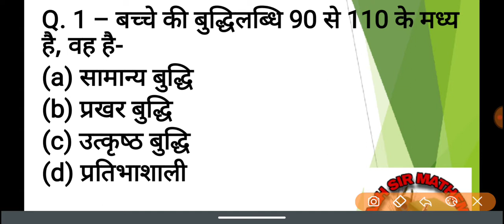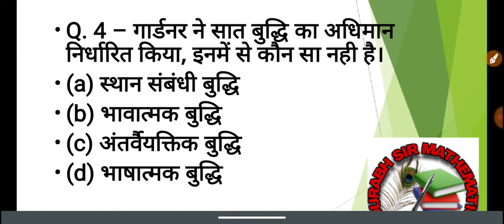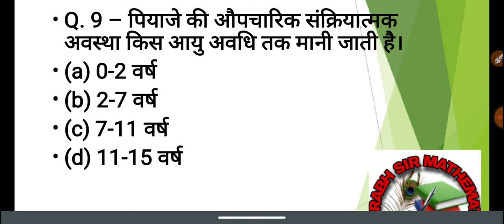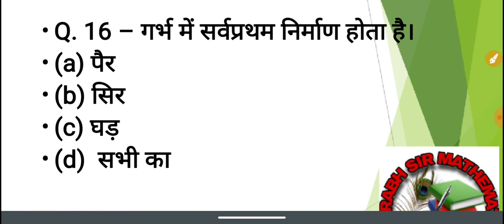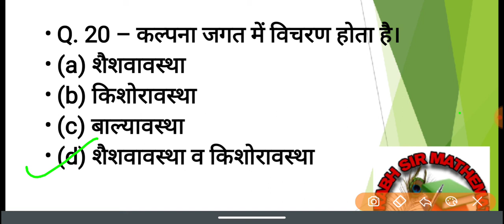Growth & Development | PART 01 | Child Development & Pedagogy for CTET, DSSSB, KVS, UP-TET-2021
BAL VIKAS EVAM SHIKSHA SHASTRA

Hello doston swagat hai aap sabhi ka YouTube channel Sourabh sir mathematics mein is channel per sabhi government exams ki taiyariyan karai jaati hai sath hi academic exam ki mathematics exercise wise online class lekar pura karaya jata hai baki telegram channel per sabhi videos ke PDF uplabdh kare jaate Hain atah aap se request hai ki is channel per pahli bar Visit kar rahe ho to channel ko subscribe Karen aur pass mein hi well icon press Karen
हेलो दोस्तों स्वागत है आप सभी का आपके अपने यूट्यूब चैनल सौरभ सर मैथमेटिक्स में इस चैनल पर गवर्नमेंट एग्जाम्स की सभी तैयारियां कराई जाती हैं साथ ही एकेडमिक एग्जाम्स के मैथमेटिक्स को एक्सरसाइज वॉइस ऑनलाइन क्लास लेकर पूरा कराया जाता है बाकी सभी टेलीग्राम चैनल पर पीडीएफ उपलब्ध कराई जा रही है।